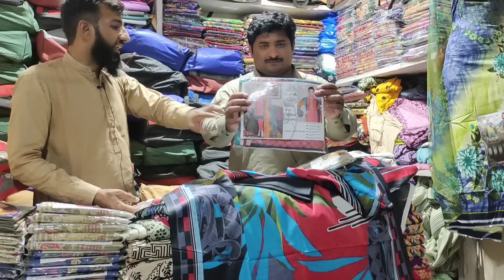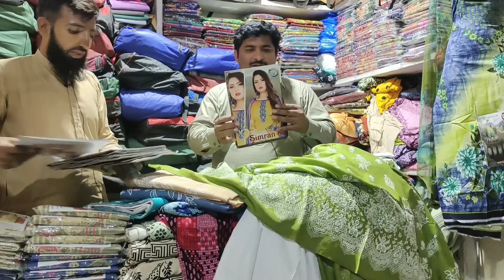Quality suit on cheap price in Pakistan |Asad Abbas chishti